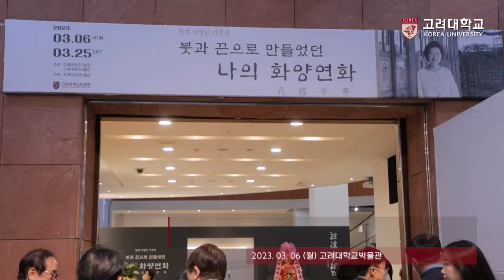[고려대학교 Korea University] 청계 이영인 기증전 '붓과 끈으로 만들었던 나의 화양연화'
날짜 : 2023년 3월 6일 (월)

장소 : 고려대학교박물관

내용 : 청계 이영인 기증전 '붓과 끈으로 만들었던 나의 화양연화'